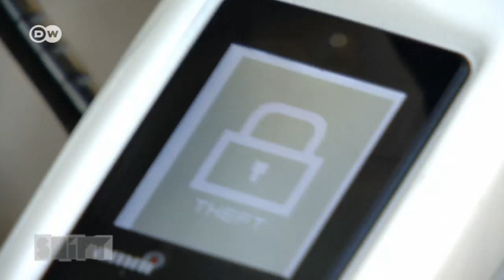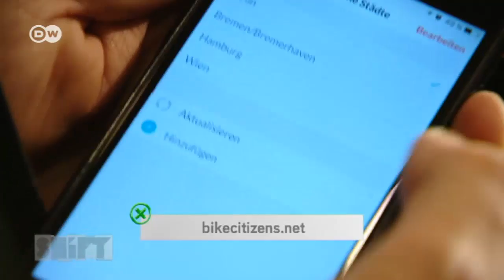Test riding smart bikes | DW English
More and more bicycle makers are experimenting with digital networking. The options for smart bikes range from cellular tracking chips to smart rider's assistance apps. But how much can they really do?